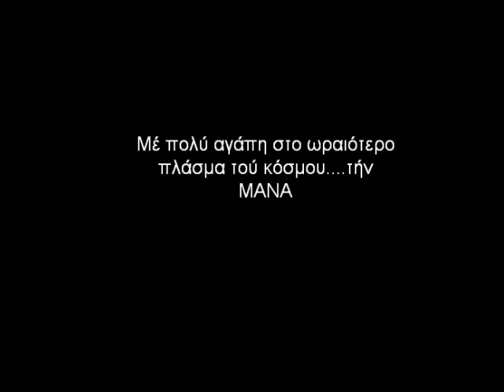ΓΙΑΝΝΗΣ ΠΑΟΛΙΝΟΣ- ΓΥΝΑΙΚΑ ΜΑΝΑ ΚΙ ΕΡΩΜΕΝΗ.wmv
Ο Γιάννης είναι από τήν Πάτρα,εχει μια καταπληκτική φωνή οπως ακούτε,καί αφιερώνει αυτόν τον ΥΜΝΟ στίς μανάδες ολου του κόσμου καί στήν Μητέρα του.
Νομίζω πώς το ερμηνεύει καταπληκτικά.